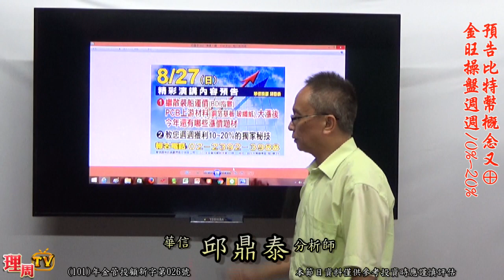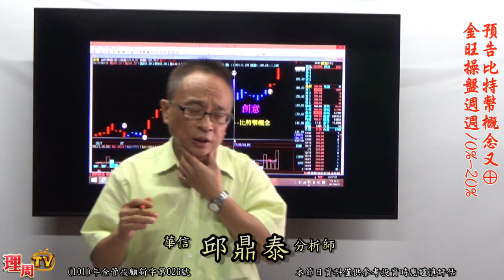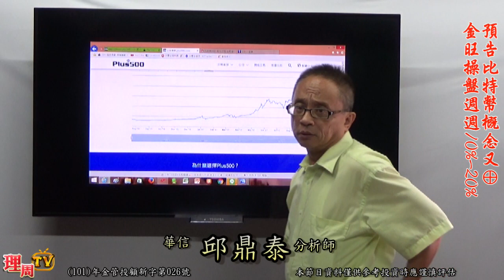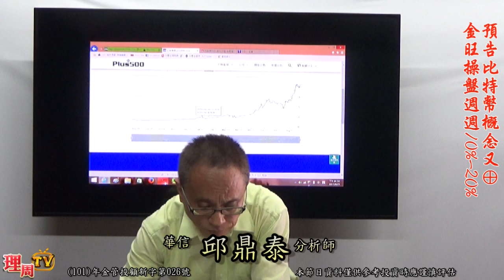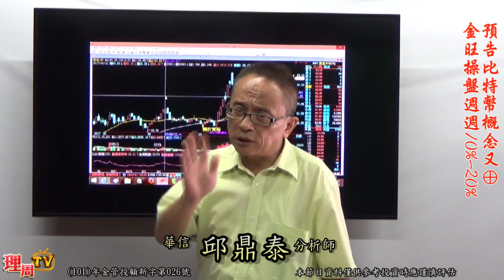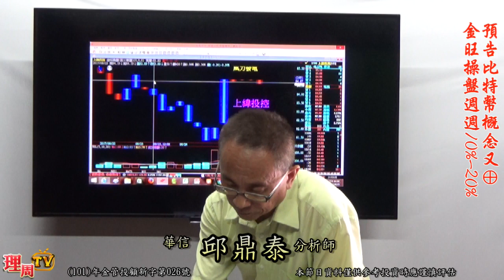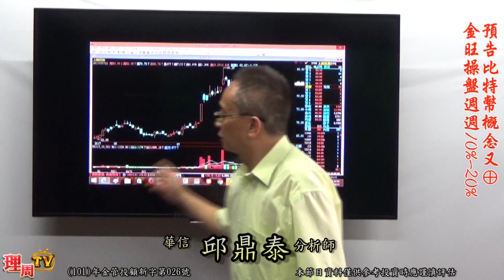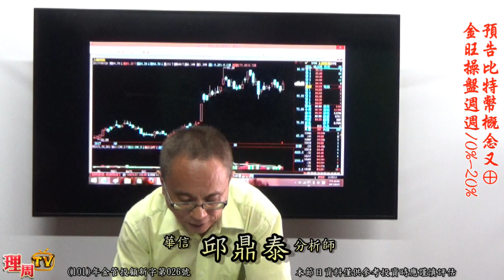理周TV-20170825 盤後-邱鼎泰 台股鑫攻略／預告比特幣概念又⊕ 金旺操盤週週10%-20%